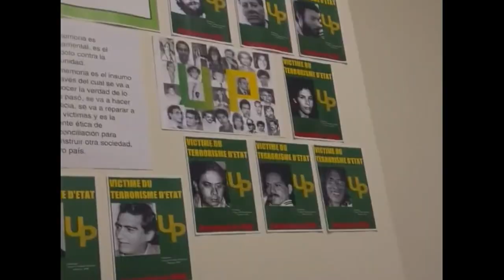Dia Nacional de la Memoria y la Solidaridad con las Victimas del Coflicto Armado en Colombia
08/04/2023

Desde Bruselas, toda nuestra conmemoración y solidaridad con las Víctimas del Conflicto Armado en Colombia.

Realizado por:
Hugo René Orejuela
Periodista, Exiliado Político.